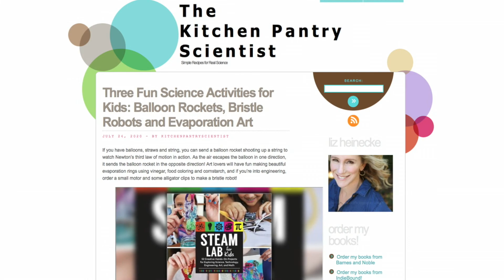Kitchen Pantry Scientist: Holiday Weekend Projects!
Today we're trying out some science projects to make holiday weekends memorable for kids: Kitchen Pantry Scientist Liz Heinecke joins us now live.
WCCO Mid-Morning - May 26, 2021